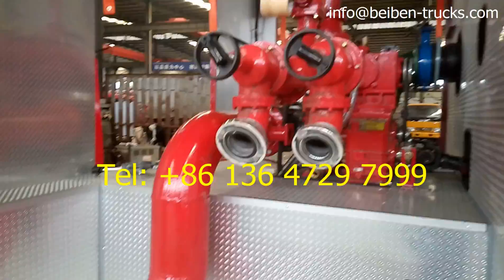Best beiben fire truck supplier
China most professional beiben fire truck manufacturer.